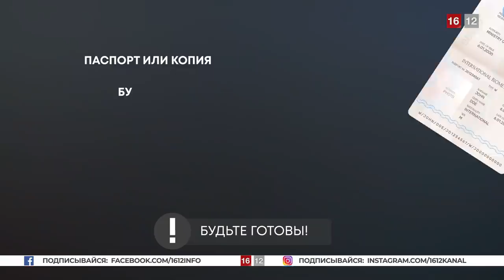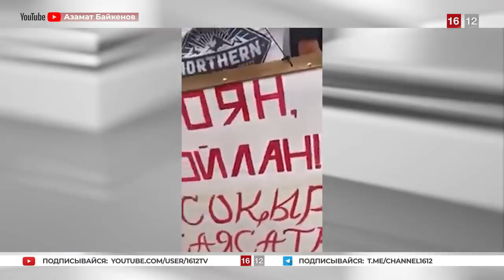Готовимся стоять до полной отставки правительства!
1. Загрузите анонимный мессенджер Telegram на смартфон или компьютер с официального сайта
    2. Зарегистрируйте профиль с помощью мобильного номера